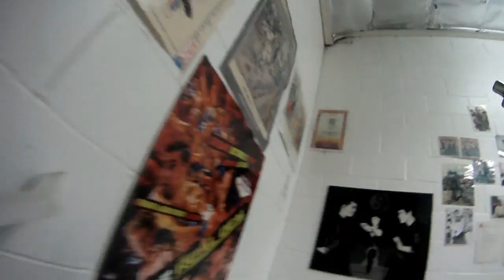Inosanto academy - Silat seminar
Training at the Inosanto academy is like a museum of history in the current martial arts world. A place where classical techniques and functional applications within them, in current times, are researched and cultivated to the highest levels.

It was an honor to meet the iconic Danny Inosanto.